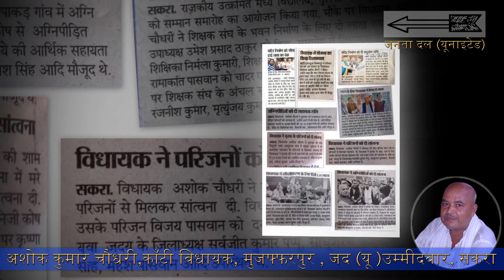सकरा में एमकि हो भैया अशोक भैया अइलन हो- भोजपुरी लोक गीत ( मिश्री लाल )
अशोक कुमार चौधरी